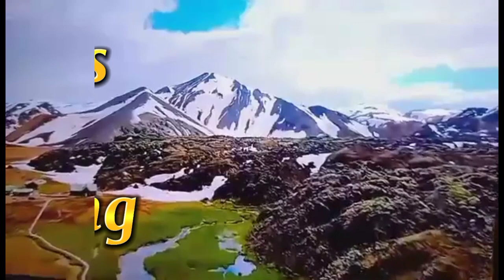DOUBLE BIRTHDAY CELEBRATION 🎉🎊